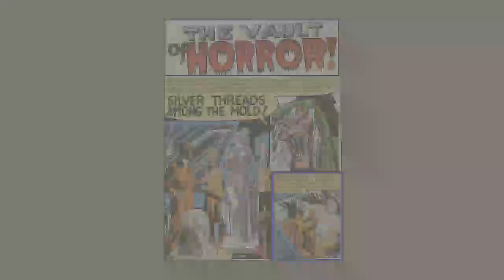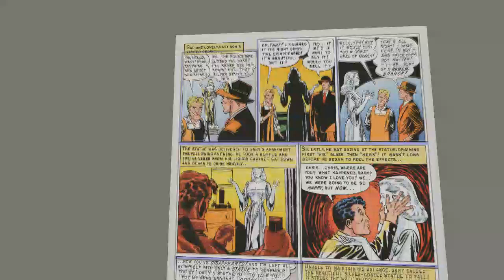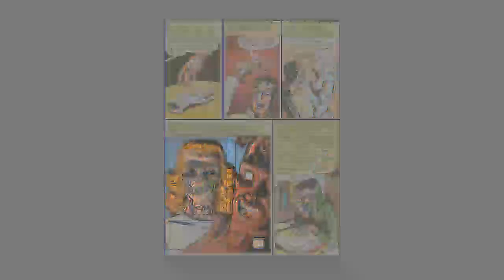THE E.C. ARCHIVES, THE VAULT OF HORROR, VOLUME 3, NO 27, SILVER THREAD AMONG THE MOLD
PRESENTING CHAPTER 1 OF ISSUE 27 OF THE VAULT OF HORROR. THESE ARE THE COMICS THAT ALMOST GOT THE WHOLE INDUSTRY BANNED BACK IN THE 1950'S AND THIS HAS BEEN A PROJECT THAT I HAVE BEEN WANTING TO START FOR A VERY LONG TIME. THIS IS A WORK OF FAN ART. I ONLY DID THE VOICES AND NARRATION AND USED A MOTION ART PROGRAM TO ARRANGE THE PAGES(SCENES), ALL OTHER ARTWORK AND IMAGES ARE FROM E.C. COMICS.